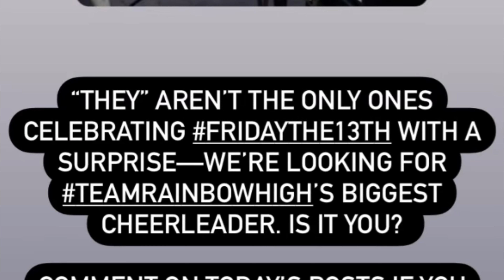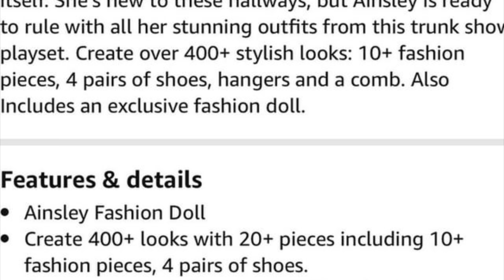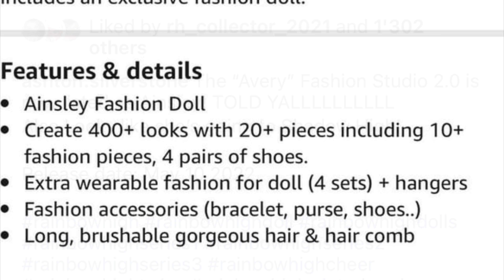🌈✨RAINBOW HIGH✨🌈|Shadow High NEWS❗️|The Storm Twins and Ainsley FULL REVEAL!?! 💀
In this video we go in depth into the First LOOK AT THE STORM TWINS AND AINSLEY
What do you think of them!?😭

Stay peachy!